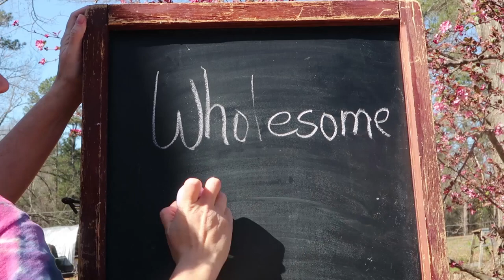DON'T Make These Biscuits! (A @Butcher, Baker, and Queso Maker Mash Up)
DON'T Make These Biscuits! ( A Butcher, Baker, and Queso Maker Mash Up) Watch all the way for great fun and a hilarious blooper reel!

Our Incubator and Egg Turner